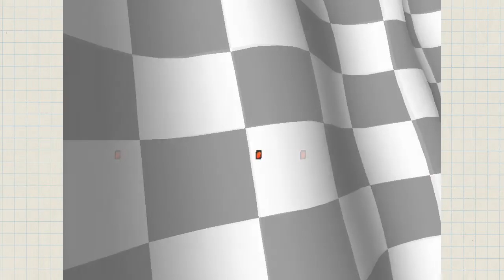CTR (Competitive) #3: Viney Guys - Anxiety Bros.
They're called Piranha Plants.